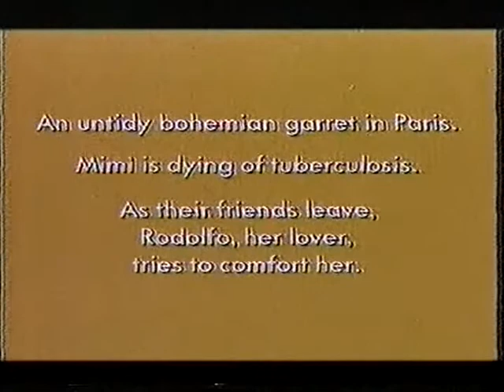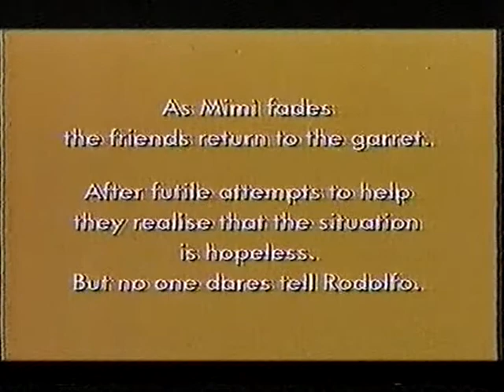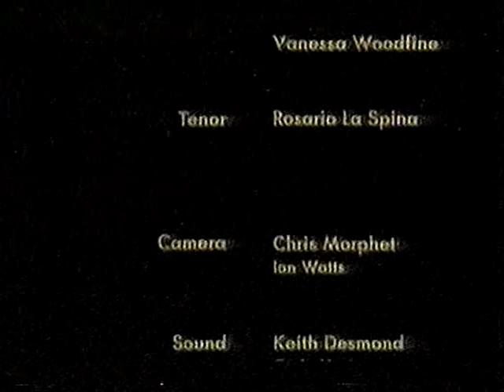Jonathan Miller's opera works episode 1 The Death Scene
"With infectious enthusiasm, humour and no-nonsense insight, Jonathan Miller brings opera to life for nine young singers from the Royal Northern College of Music. Taking various famous scenes from scratch, he rehearses them in different aspects of opera: the ensemble, the duet, the chorus, the aria, the recitative and the death scene. There are no sets, no costumes, no orchestras and no rules. Just glorious music, dramatic analysis and a compelling understanding of each situation."--Alexander Street, resource website.

This was recorded back in the 90s from the TV onto VHS, then converted to DVD and now reconverted to online, so the quality is rather low (but better than the non-existent official releases). I'll try and get the rest of the series uploaded. Maybe on the occasion of Jonathan Miller's death, this might prompt the BBC to rescreen it.